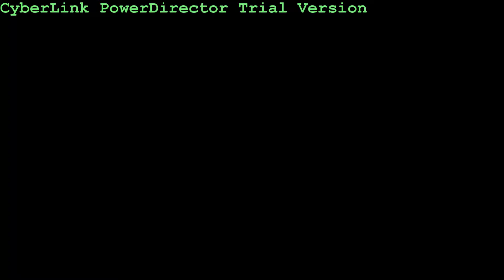Roots of Rock Ensemble - Old Town School of Folk Music - First Friday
Roots of Rock Ensemble performance at First Friday, Szold Hall, Old Town School of Folk Music. 4 October 2013, Session 5. Instructors: John Mead and Andrea Bunch.